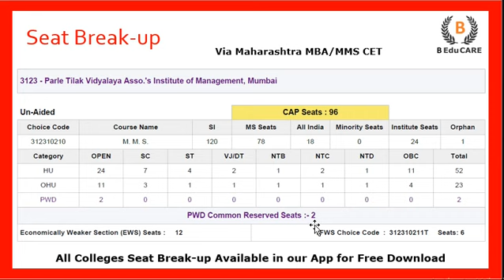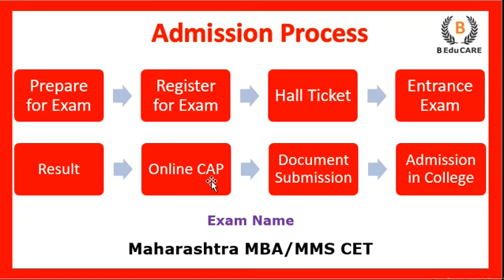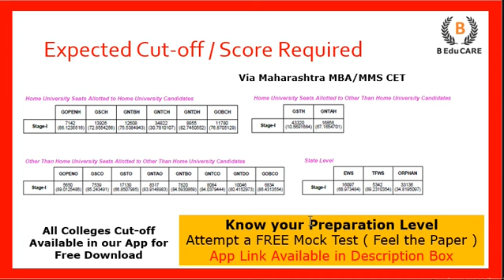Parle Tilak Vidyalaya Association's Institute of Management, Mumbai - Seats| Admission Process.....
Parle Tilak Vidyalaya Association's Institute of Management, Mumbai - Seats| Admission Process | Score Required?

B EduCARE classes will help you in your MBA Exams preparation.

Top  MBA Colleges in Pune
 MBA Colleges in Thane
 MBA colleges
Parle Tilak Vidyalaya Association's Institute of Management, Mumbai
Parle Tilak Vidyalaya Association's Institute of Management
Parle Tilak Vidyalaya Association's Institute of Management Seats
Parle Tilak Vidyalaya Association's Institute of Management syllabus
Parle Tilak Vidyalaya Association's Institute of Management Required Score?
Parle Tilak Vidyalaya Association's Institute of Management Admission Process
Parle Tilak Vidyalaya Association's Institute of Management College Cutoff
Parle Tilak Vidyalaya Association's Institute of Management Seat Reservation